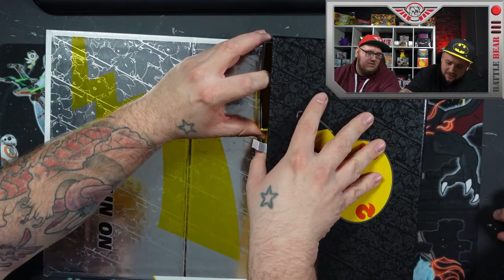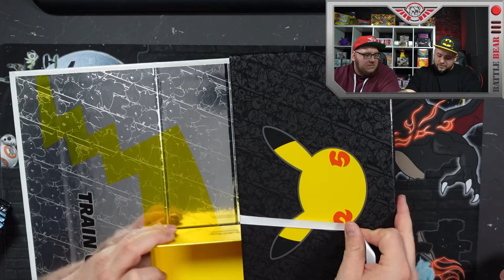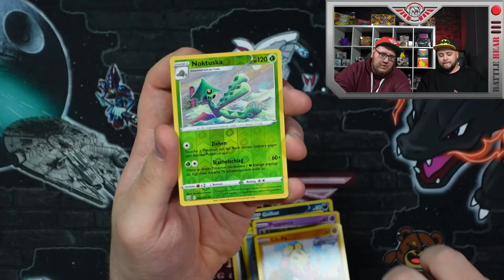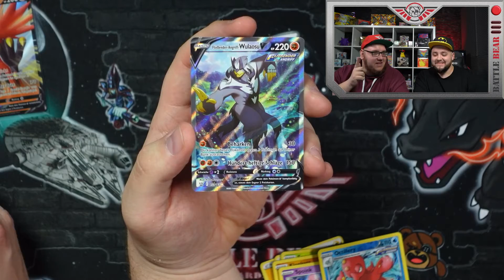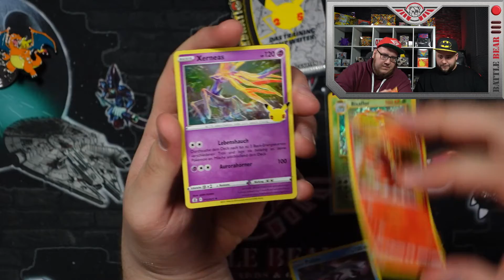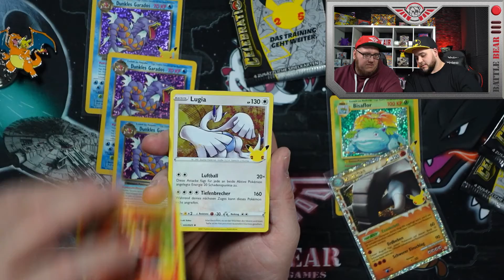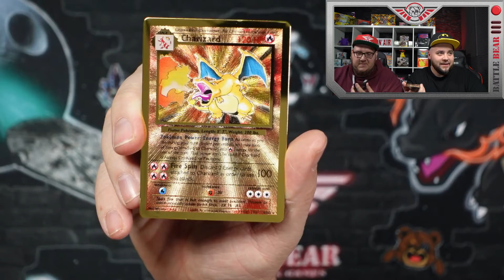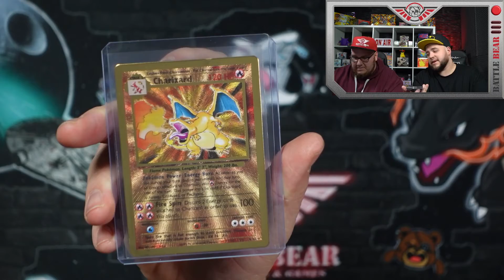⭐️ DAS Produkt des Jahres - Pokémon Celebrations Ultra Premium Collection ⭐️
Wir öffnen heute eine Ultra Premium Collection von Pokémon Celebrations.

Anschrift:
Battle-Bear
Fruchthallstr. 31
67655 Kaiserslautern